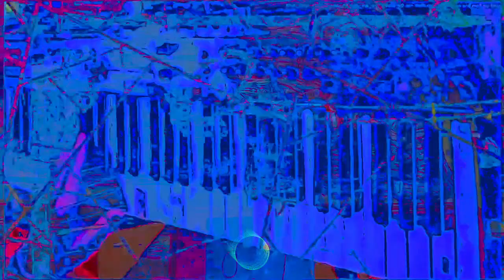The 16:28 minute long videos getting made and uploaded. *Photosensitivity Warning*